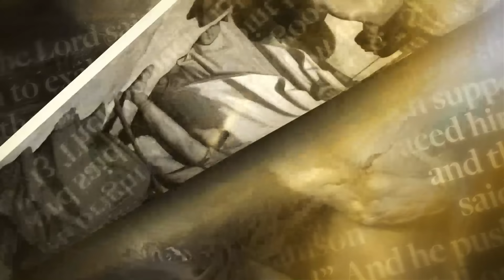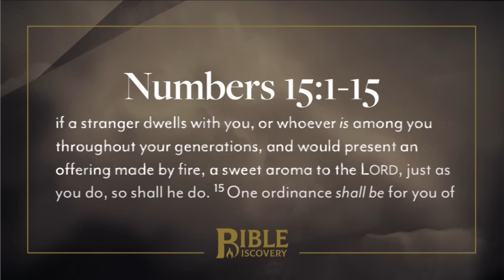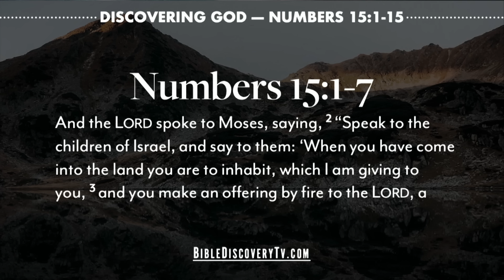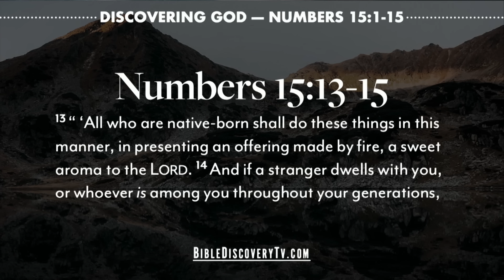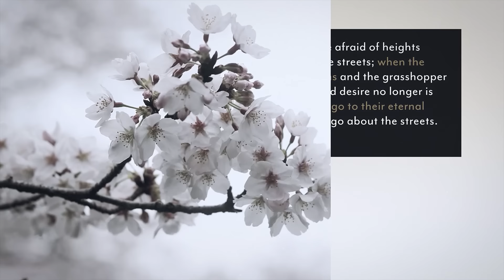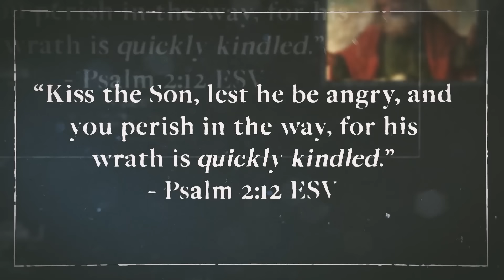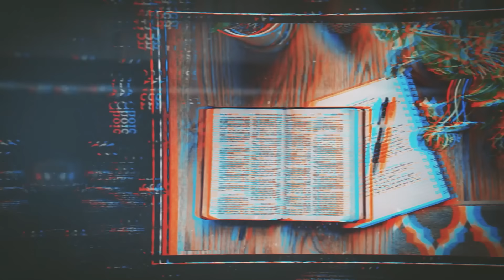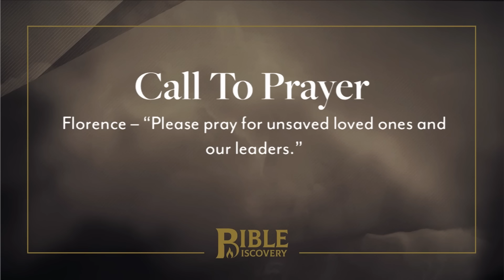Offerings | Numbers 14-16